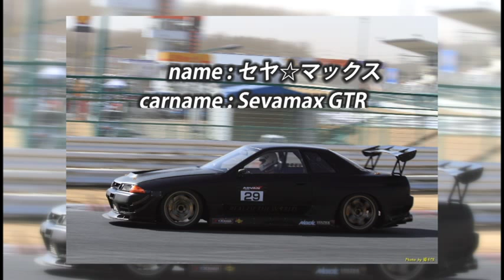Attack 2013（アタック筑波）0224「セヤ☆マックス：Seyamax GTR」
Attack -2013- Tsukuba Championship 0224

筑波サーキットコース2000（TC2000）で行われたタイムアタックイベントの模様です。

No.29「セヤ☆マックス：Seyamax GTR：BNR32」
ー Nissan Skyline GT-R BNR32 ー

※この動画は低画質のサンプル版の映像です。
より高画質なタイムアタックの模様をご覧になりたい方は、
下記のサイトより購入することができます。
「時間攻撃短縮馬鹿者専用映像円盤 Ver.1」

筑波サーキットのコースレコード級の走り方・攻め方・
ライン取り・インカー（オンボード）をご覧ください。